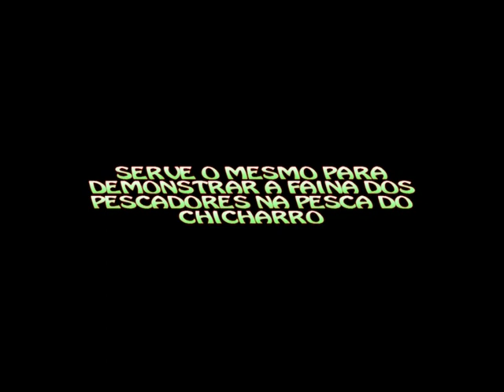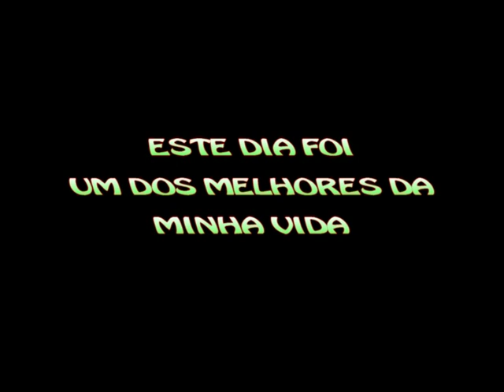FILME-UM DIA NA MINHA VIDA-PESCA DO CHICHARRO-2011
ESTE FOI UM DOS MELHORES DIAS DA MINHA VIDA ..VAMOS LÁ VER SE DEIXEM PASSAR O VIDEO COM ESTAS MUSICAS..VAI SER MONTADO UMA VERSSÂO 16X9 EM HD COM O SOM NATURAL..